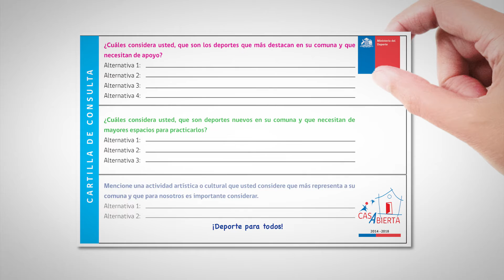Ministerio del Deporte implementa "Casa Abierta", la primera consulta ciudadana sobre deporte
Objetivo del inédito proyecto es conocer los interese deportivos de la comunidad y hacerlos partícipes en el diseño de los programas que el Ministerio del Deporte tiene pensado implementar en cada comuna - Septiembre de 2014.